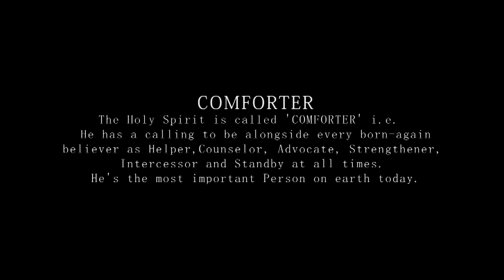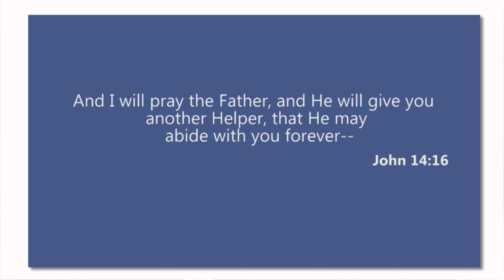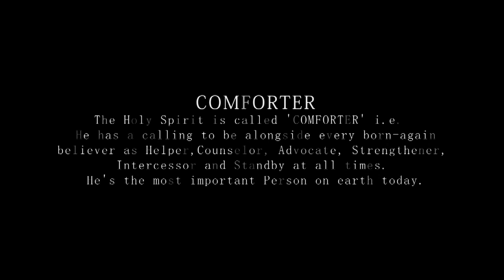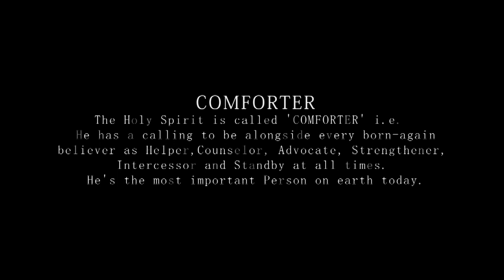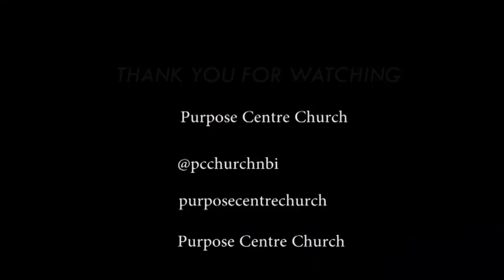COMFORTER | Rev. Julian Kyula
The Holy Spirit is called 'COMFORTER' i.e. He has a calling to be alongside every born-again believer as Helper, Counselor, Advocate, Strengthener, Intercessor and Standby at all times. He's the most important Person on earth today.